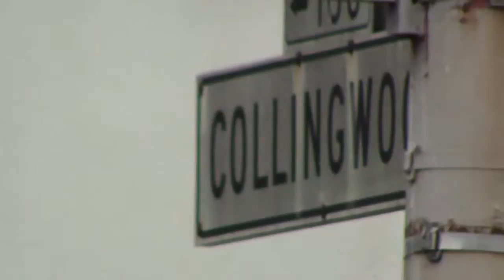18th Street Power Pole No 1 014 09 06 Pt 3 MVI 3173